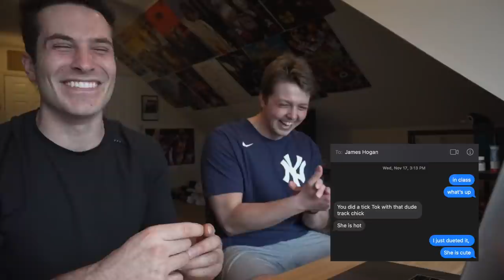REACTING TO THE BARSTOOL TIKTOK FORMAL INTERVIEW!!